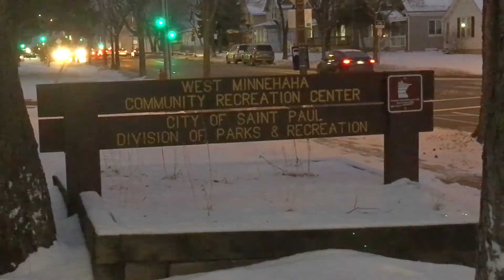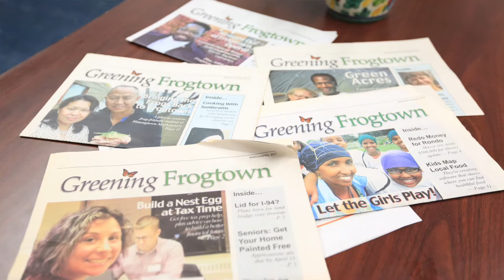Patricia Ohmans from Frogtown Green | February 7 | Hope News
We find out about gardening opportunities from Patricia Ohmans from Frogtown Green!

HOPE NEWS is St. Paul’s first teen and youth produced all positive social media news program featuring local, state, regional and national stories which give hope and inspiration to us all.